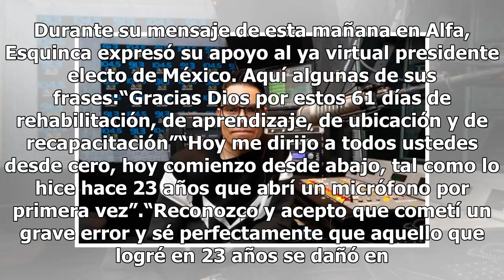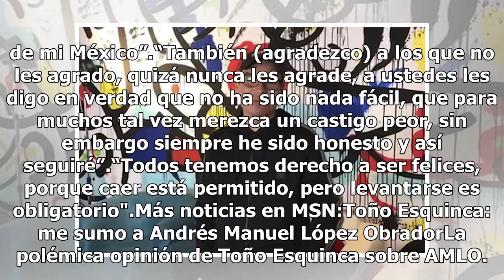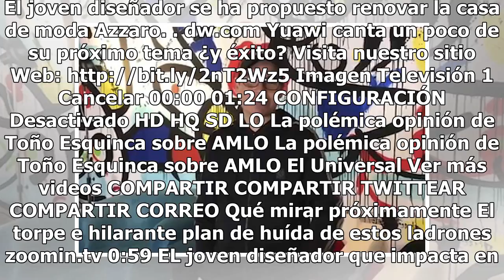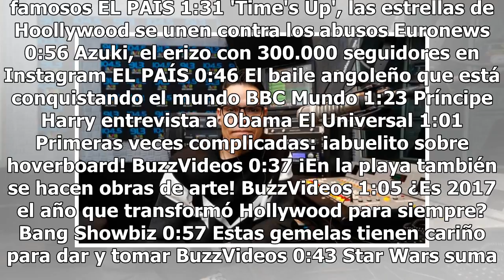"No me voy de México" y otras frases de Toño Esquinca en su regreso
El locutor Toño Esquinca regresó esta mañana a la radio, después de dos meses fuera en los que recibió ayuda para tratar su adicción al alcohol. Esquinca fue suspendido el pasado junio por Grupo Radio Centro por comentarios en contra del entonces candidato a la presidencia, Andrés Manuel López Obrad...